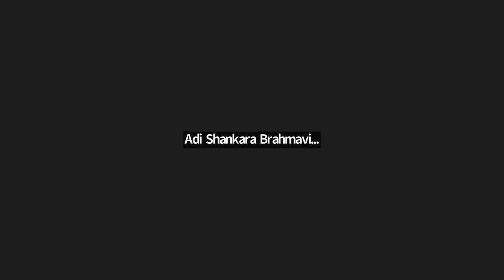L-4 | സാധനാപഞ്ചകം | സ്വാമി ഹരിബ്രഹ്മേന്ദ്രാനന്ദ തീർത്ഥ | ബ്രഹ്മവിദ്യ @ ഹിമാലയ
പൂജ്യ ആചാര്യ ശ്രീ സ്വാമി ഹരിബ്രഹ്മേന്ദ്രാനന്ദ തീർത്ഥ മഹാരാജിന്റെ [ആദിശങ്കര ബ്രഹ്മവിദ്യാപീഠം, ഉജേലി, ഉത്തരകാശി] ശ്രീശങ്കരവിരചിതമായ സാധനപഞ്ചകത്തെ കുറിച്ചുള്ള പ്രതിവാര ഓൺലൈൻ ക്ലാസുകൾ ഞങ്ങളുടെ യൂട്യൂബ് ചാനലിൽ 2023 മാർച്ച് അഞ്ചാം തീയതി മുതൽ എല്ലാ ഞായറാഴ്ചകളിലും 07.30 PM മുതൽ 09.00 PM IST വരെ തത്സമയം സംപ്രേക്ഷണം ചെയ്യുന്നതാണ്.  പ്രബോധന മാധ്യമം മലയാളമാണ്. അറിയിപ്പുകൾക്കായി ഞങ്ങളുടെ ചാനൽ സബ്സ്ക്രൈബ് ചെയ്യാവുന്നതാണ്.